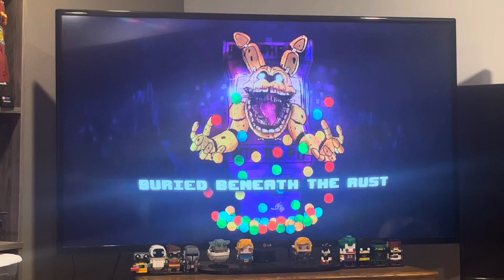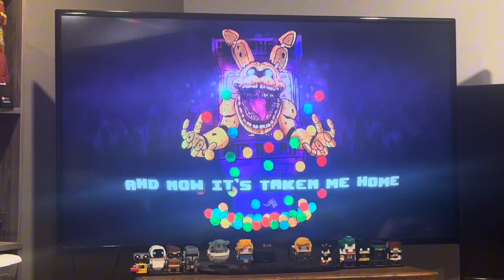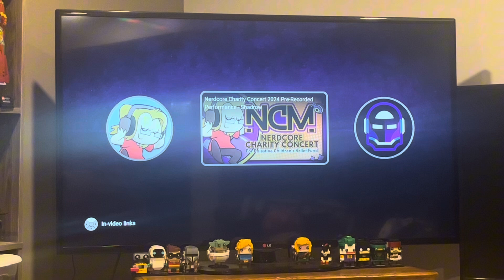Charsonic reacts to Sink Deeper In (FNAF: Into the Pit Song) - Shadrow & DHeusta